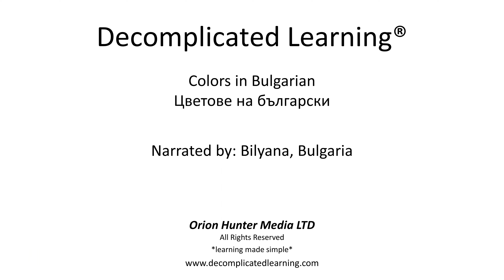Learn Colors in Bulgarian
Colors in Bulgarian language